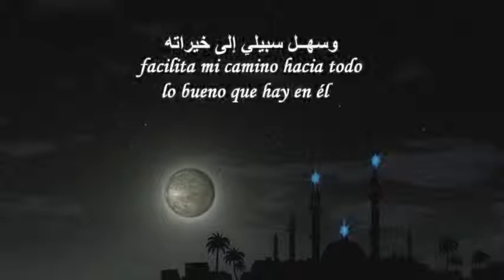Ramadan Dua 12